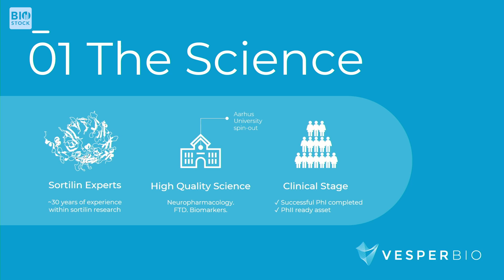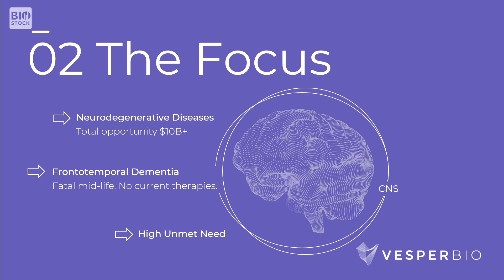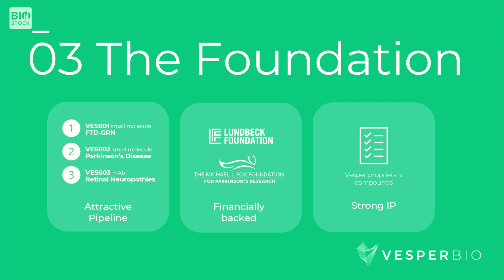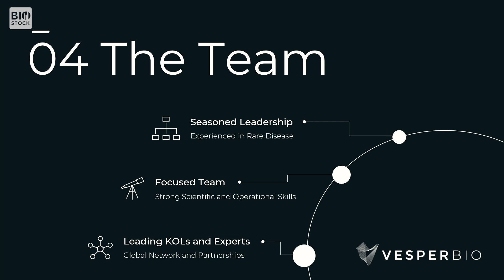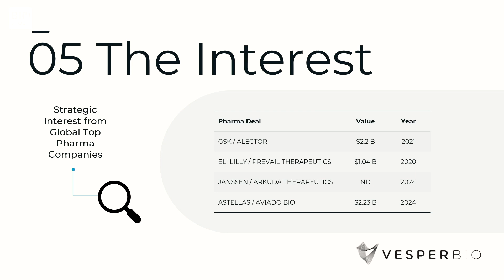Vesper Bio | BioStock Life Science Summit 2024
Director of Business Development Lovisa Sunesson, presents Vesper Bio at BioStock Life Science Summit 2024.